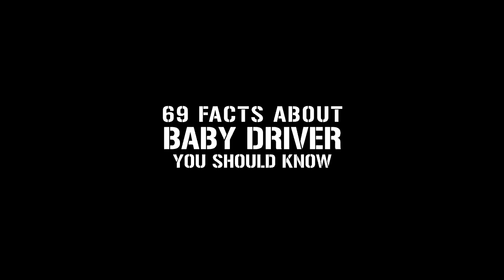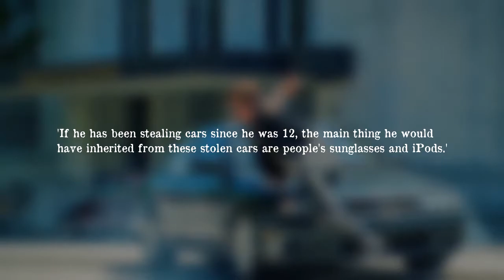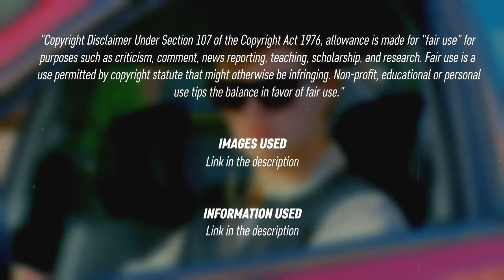Baby Driver - 69 Facts You Should Know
From how much Ansel Elgort is into music to easter eggs in baby driver, let's dive into 69 facts about baby driver you should know

■Information about the movie
-Directed by: Edgar Wright
-Produced by: Nira Park, Tim Bevan, Eric Fellner
-Written by: Edgar Wright
-Starring: Ansel Elgort, Kevin Spacey, Lily James, Eiza González, Jon Hamm, Jamie Foxx. Jon Bernthal

Some of the things mentioned in the video includes: What car baby drives, why baby use ipod instead of smartphones?, what inspired edgar wright to make baby driver?, is baby driver deaf at the end, hardest scene to film for ansel elgort, is ansel elgort a dancer

●Dyalla - Only
●All Information and image/Video Sources